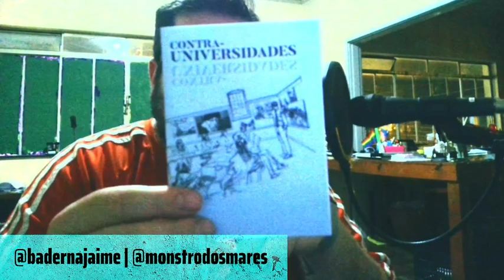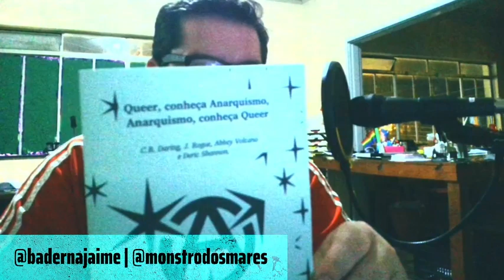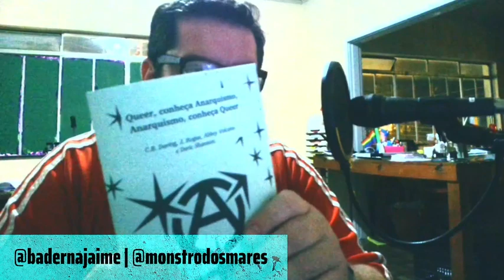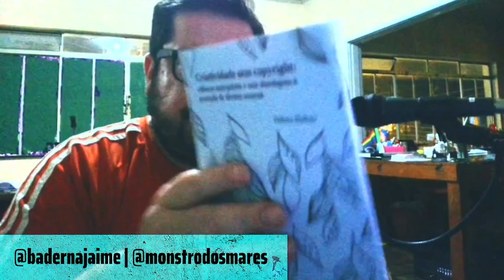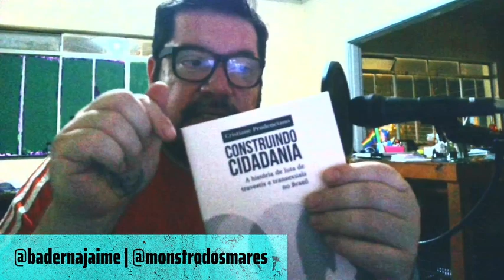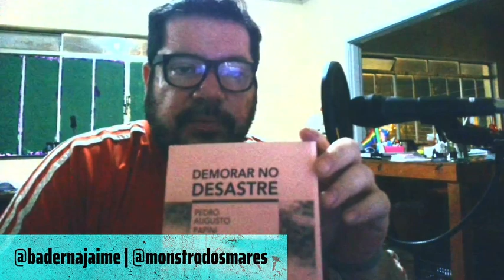Títulos publicados pela Monstro dos Mares em 2023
Conhecendo os títulos publicados pela editora Monstro dos Mares no ano de 2023. Todos os zines e livros artesanais disponíveis no